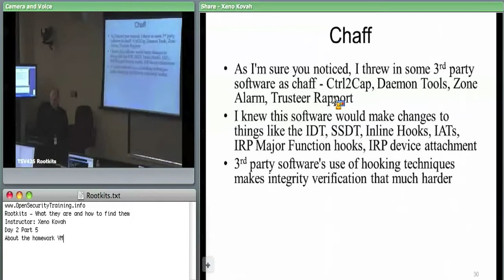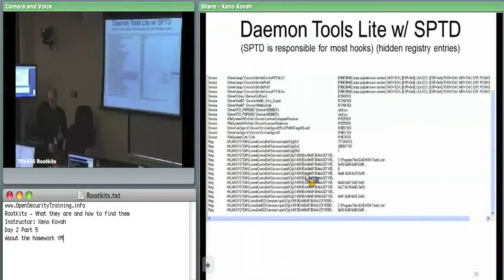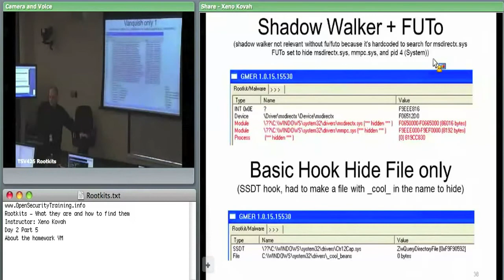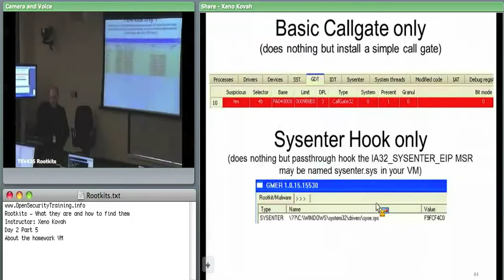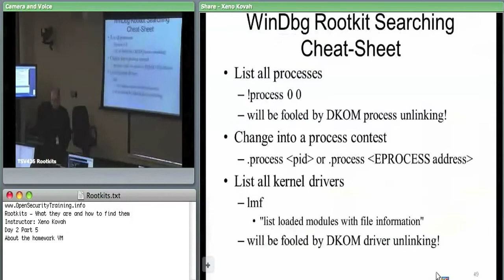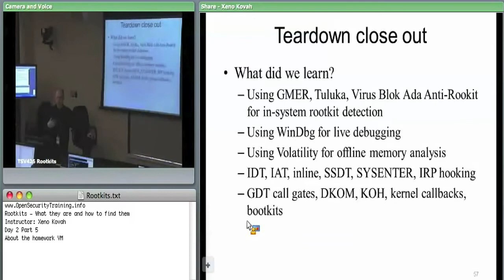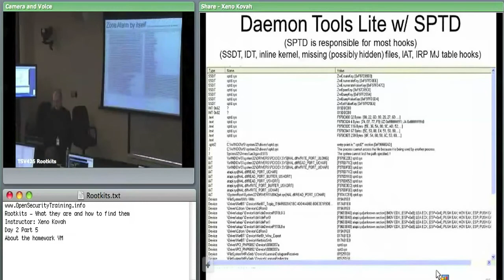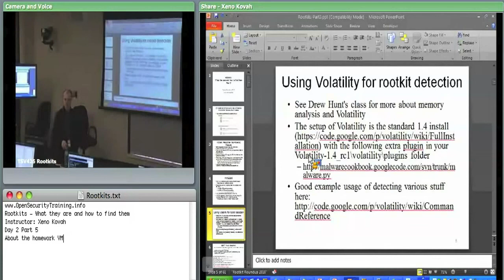OpenSecurityTraining: Rootkits: What they are, and how to find them (day 2, part 5)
Rootkits: What they are, and how to find them
Creator: Xeno Kovah

Rootkits are a class of malware which are dedicated to hiding the attacker's presence on a compromised system. This class will focus on understanding how rootkits work, and what tools can be used to help find them.

This will be a very hands-on class where we talk about specific techniques which rootkits use, and then do labs where we show how a proof of concept rootkit is able to hide things from a defender. Example techniques include
•Trojaned binaries
•Inline hooks
•Import Address Table (IAT) hooking
•System Call Table/System Service Descriptor Table (SSDT) hooking
•Interrupt Descriptor Table (IDT) hooking
•Direct Kernel Object Manipulation (DKOM)
•Kernel Object Hooking (KOH)
•IO Request Packet (IRP) filtering
•Hiding files/processes/open ports
•Compromising the Master Boot Record (MBR) to install a "bootkit"

The class will help the student learn which tools to use to look for rootkits on Windows systems, how to evaluate the breadth of a tool's detection capabilities, and how to interpret tool results.

This class is structured so that students are given a homework to detect rootkits *before* they have taken the class. This homework is given in the context of the following scenario:

"You, being the only 'security person' in the area, have been called in to
examine a running Windows server because "it's acting funny." They don't
care that you like Mac/Linux/BSD/Plan9 better, you need to look at it! You
are solemnly informed that this is system is mission critical and can only
be rebooted if absolutely necessary. You must investigate whether any sort
of compromise has taken place on the system, with minimal impact to the
mission. What do you do? What DO you DO?"